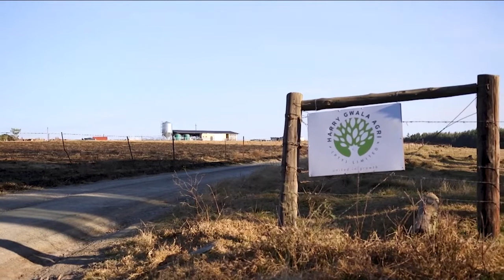Ons besoek die Harry Gwala Agri-organisasie - In Gesprek | 22 Augustus 2022 | kykNET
Insetsel oor die Harry Gwala Agri-organisasie in KwaZulu-Natal wat opkomende boere help om suksesvol te boer.

We visit the Harry Gwala Agri company - In Gesprek | 22 August 2022 | kykNET
Insert about the Harry Gwala Agri company in rural KZN that is working to educate and assist aspiring farmers in the region.